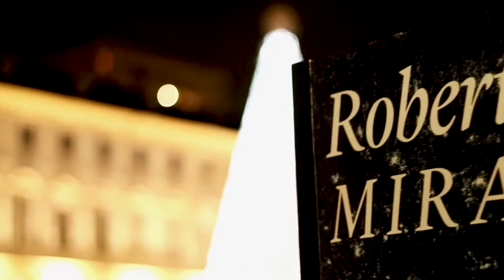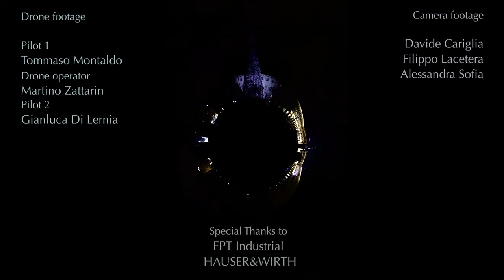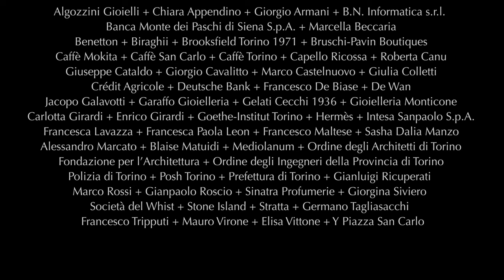Roberto Cuoghi, Miracola - Piazza San Carlo, Torino 2019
Il video che racconta l'installazione di Roberto Cuoghi concepita per l'edizione 2019 delle Luci d'Artista a Torino